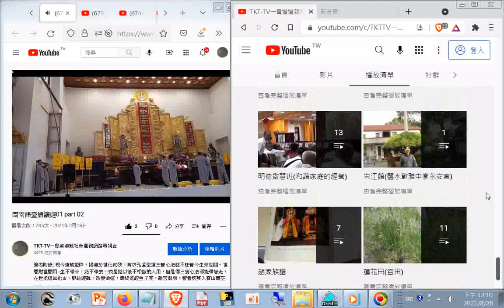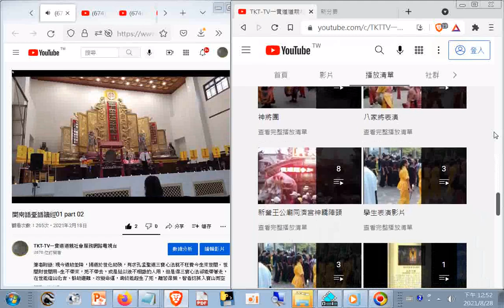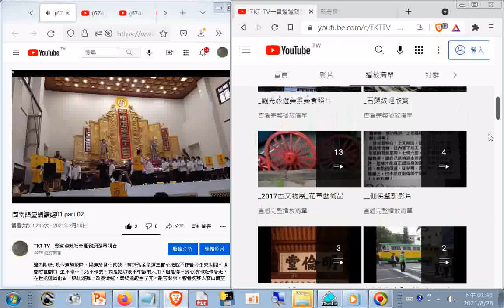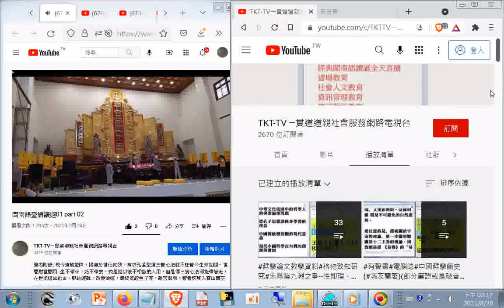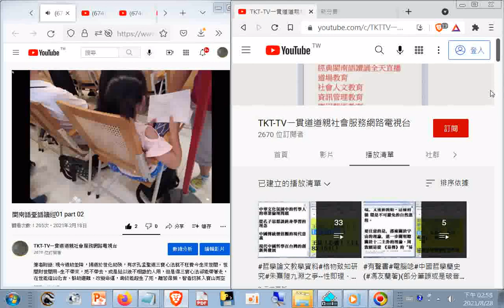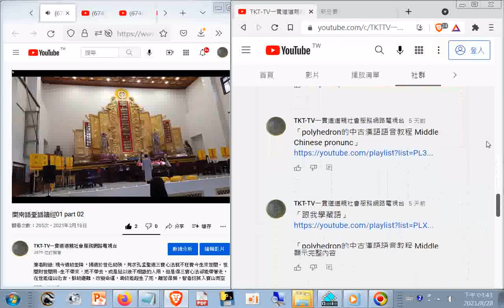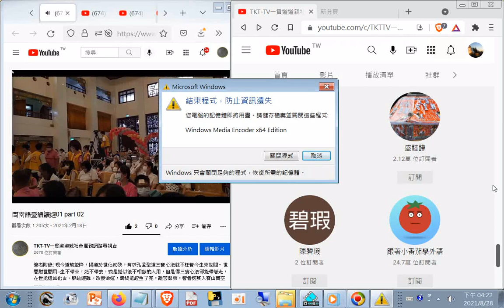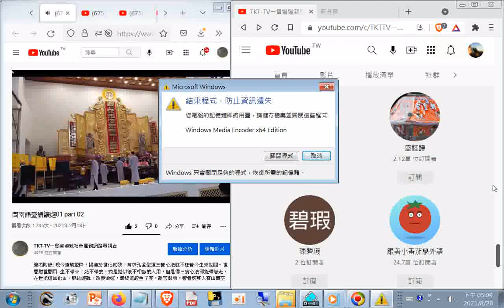TKT-TV一貫道道親社會服務網路電視台 - YouTube20210519頻道讀經影片+播放清單01new_part 經典讀經長經典影片--閩南語臺語讀經01 part 01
筆者附錄: 現今道劫並降，揚道於世化劫殃，有求孔孟聖道三寶心法就不枉費今生來世間。世間財世間用--生不帶來，死不帶去，或是給以後不相識的人用，但是得三寶心法卻能帶著走，在世能逢凶化吉、躲劫避難、改變命運，壽終能超生了死，離苦得樂，智者切莫入寶山而空手回。啟慧班(閩南語)
20211104_新營和誠單位天恩佛堂#閩南語讀經班讀#十五條佛規（1.尊敬仙佛2.遵前提後3.齋莊中正...謹言慎行）、道之宗旨、禮運大同篇.mp4
手機app程式免費下載(全台地區素食商店總整理)